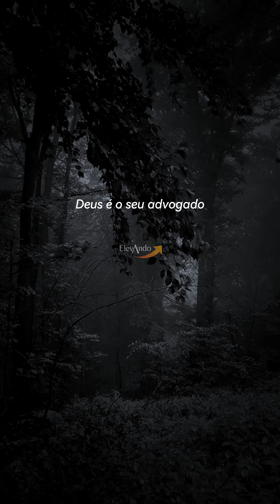O bem sempre vence o mal! Simplesmente Silvio Santos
Bem-vindo para uma Jornada de Fé e Inspiração!

Nosso canal é dedicado a compartilhar a Palavra de Deus e proporcionar reflexões profundas que transformam vidas. Aqui, você encontrará mensagens poderosas que fortalecem sua fé, elevam seu espírito e trazem a paz de Deus para o seu dia a dia. Nosso objetivo é motivar você a viver uma vida cheia de propósito, guiada pelos ensinamentos divinos.

Com vídeos diários de pregações inspiradoras, estudos bíblicos profundos e palavras de encorajamento, estamos aqui para ajudá-lo a crescer espiritualmente e encontrar a esperança em meio aos desafios. Siga-nos e junte-se à nossa comunidade de fé, onde juntos buscamos a sabedoria divina e o amor de Cristo.

Seja membro deste canal e ganhe benefícios: / @Elevando_

Aprenda fazer vídeos como os meus!

Siga-nos

Deus abençoe!

APENAS CREIA E CONFIE!